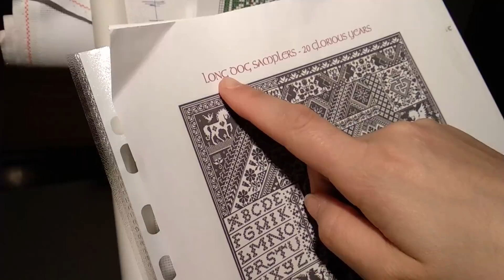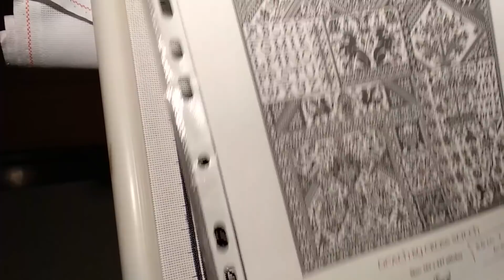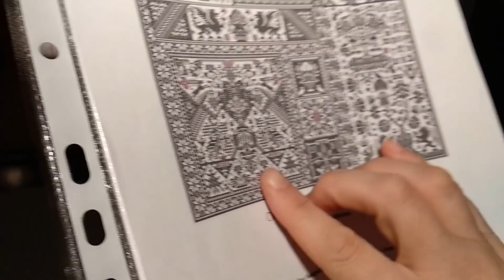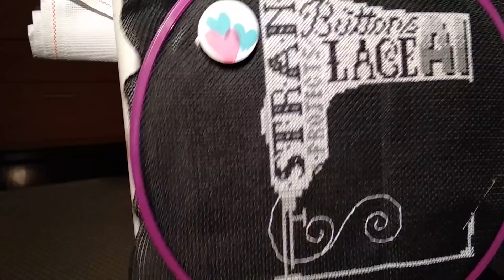Avances febrero' 19 ✄ Flosstube 20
Os enseños los avances de mis labores de punto de cruz durante el mes de Febrero de 2019. Espero que os gusten

Créditos imagen Designed by Freepik